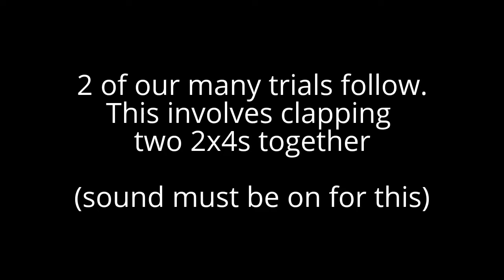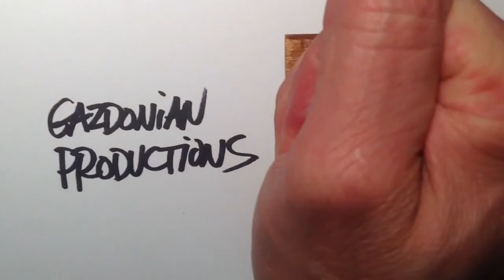How to Measure Distance Using the Speed of Sound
A video explaining my class's  "How to Measure the Hallway Using the Speed of Sound" experiment and how, after troubleshooting our way through many problems, we've found ourselves at a point where we're a bit stuck.  We plan to attack this problem again in a few weeks, so any input, suggestions or ideas would be appreciated.

copyright Tom Gazda 2016